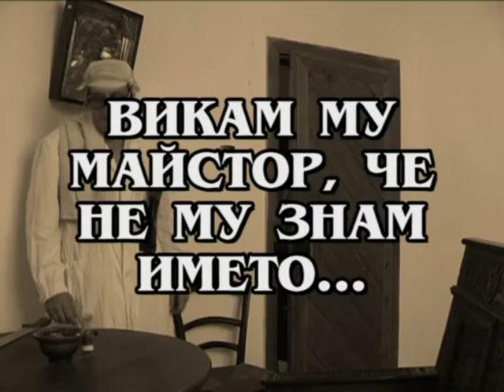Zavilo se vito horo part 1 (2012 - 2013)